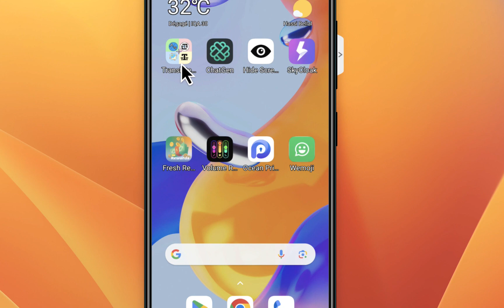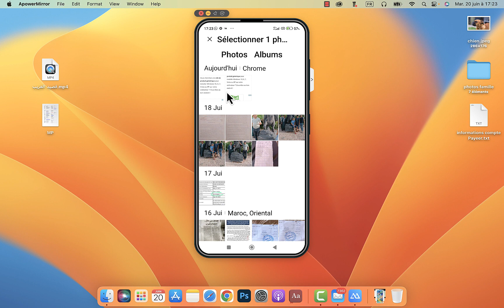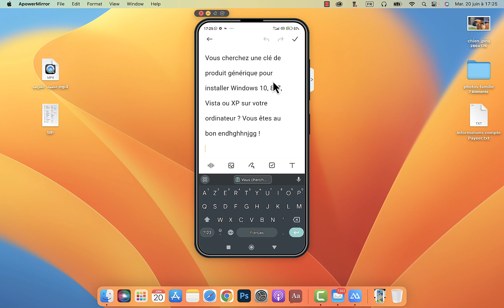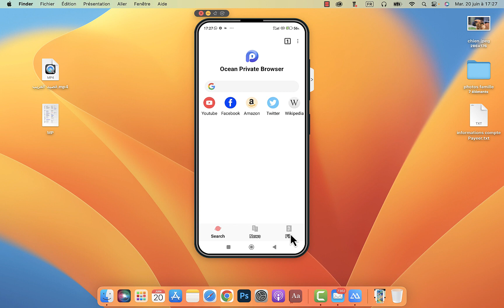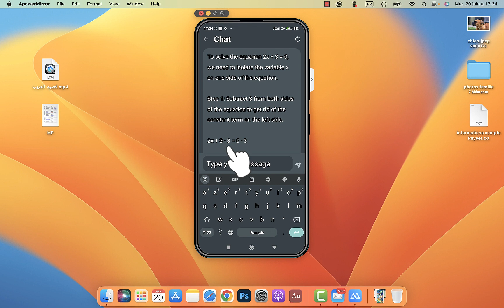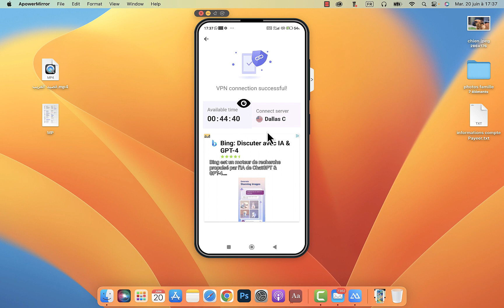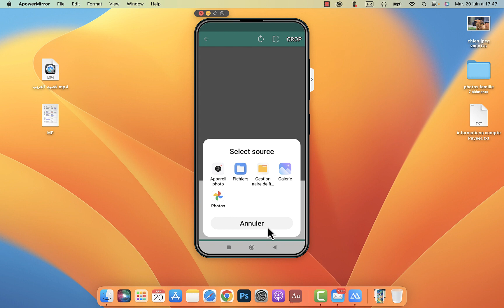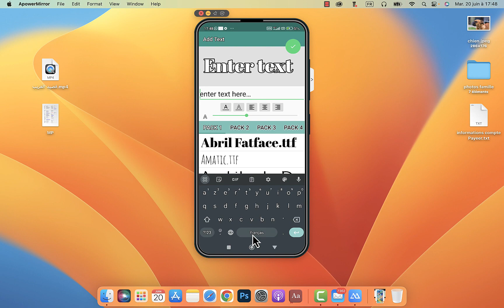Découvrez les 8 applications Android incontournables à télécharger dès maintenant !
Découvrez les dernières applications Android qui vont révolutionner votre expérience mobile ! Dans cette vidéo, je  vous présente  ma  sélection des 8 meilleures applications à installer sur votre téléphone. De la productivité à la créativité, en passant par les jeux et les outils pratiques, j'ai couvert tous les domaines. Vous serez étonné par la puissance de ces applications et comment elles peuvent améliorer votre quotidien. Que vous soyez un simple utilisateur d'Android ou un utilisateur avancé, Préparez-vous à être impressionné par ces nouveaux joyaux de l'écosystème Android.